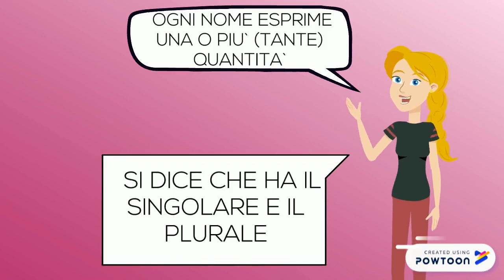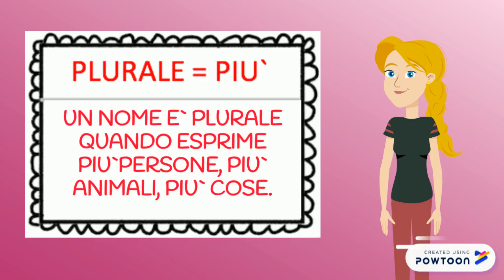IL NOME singolare- plurale